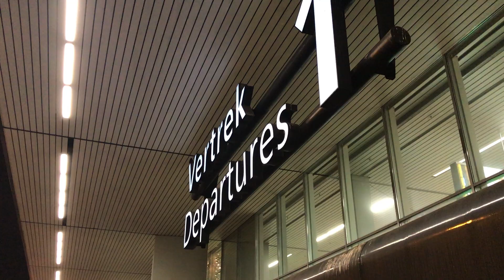Doen we het of doen we het niet - De Oudste Vlogger van Nederland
De Oudste Vlogger van Nederland. Peter Mader heeft een nieuwe vlog geuplaod, doen we het wel of doen we het niet. Gaat over twijfel. Gaan we wel of niet in de wintermaanden naar Curacao? Net als de vorige jaren? Of zitten we in het zompige Nederland. Voor Coivid-19 was alles heel gemakkelijk. Gaan. Maar nu. Er is meer dan alleen Corona wat ons eventueel tegenhoudt.*

*Bronnen: NOS, Telegraaf, AD, Volkskrant, Trouw, FD, nu.cw, Antilliaans Dagblad,.
Muziek: Youtube